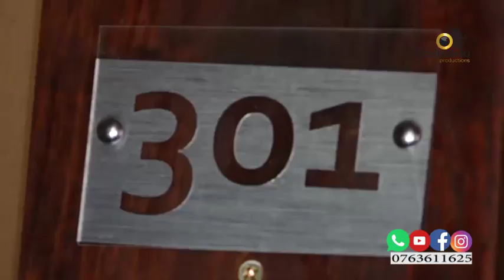Perfect Wedding in Margate - Sanlamere